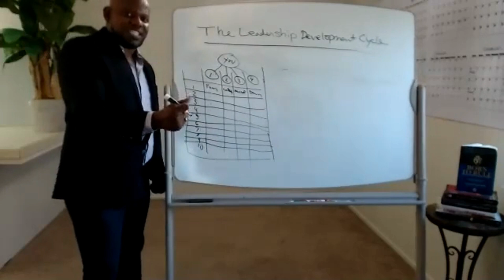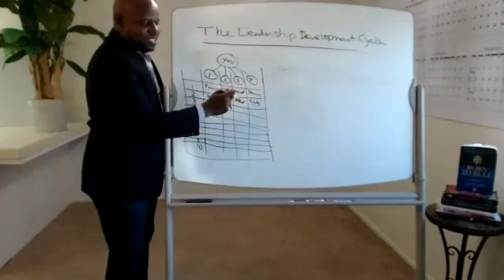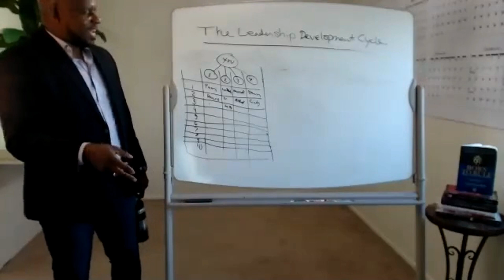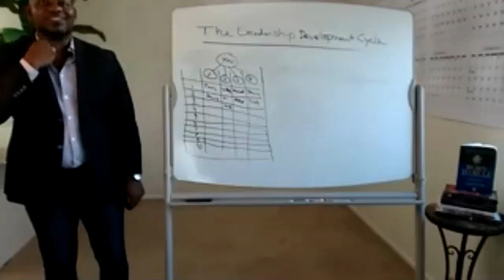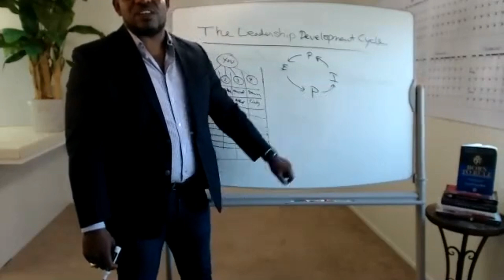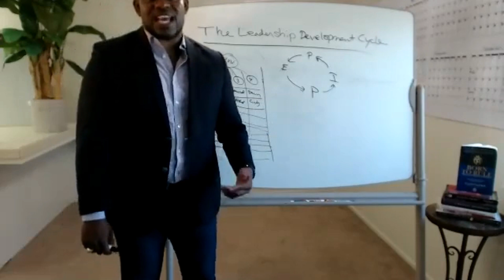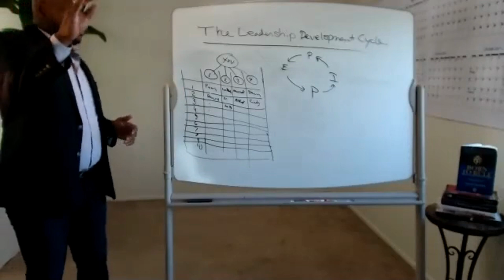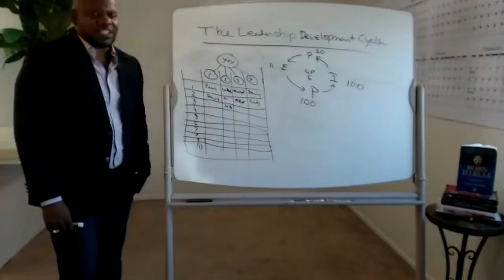Coach Fard Bell Zero to Seven Figures mini course: "VIP Leadership Training & Live Q&A" pt. 4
Business Bootcamp with Coach Fard Bell teaching the mindset and skillset and discipline needed to take your business from zero to 7 figures in income.
Take notes as Coach Bell gives a powerful VIP Leadership training and get a behind the scenes look at a live Q&A session. pt4

Order Coach Fard Bell's book "Born To Rule" - 7 Steps to Claiming Your Freedom and Living Your Purpose here.

Take the online course - How to go from Zero to 7 figures in Network Marketing here.